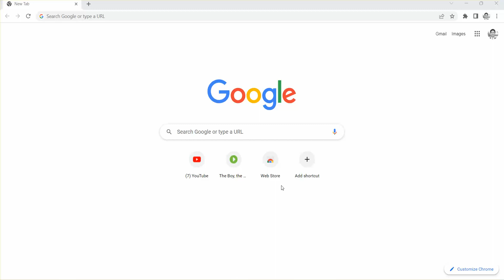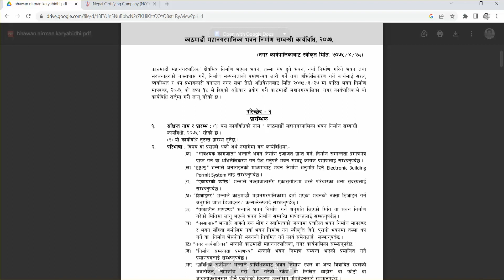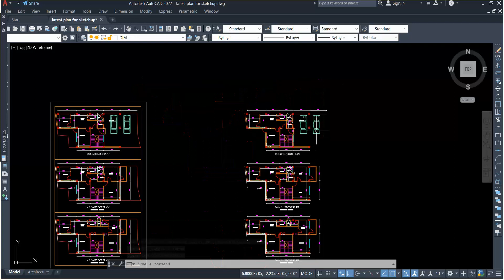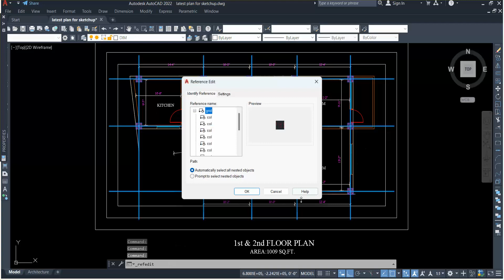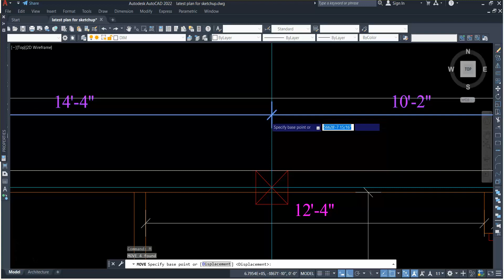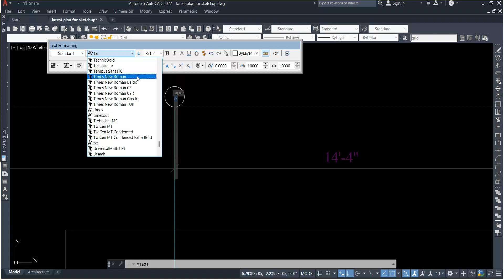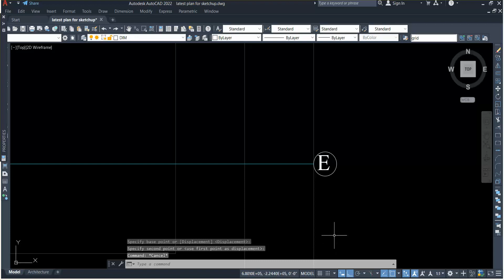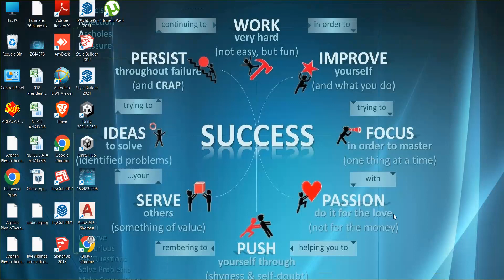ACAD MUNICIPAL DRAWING KMC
This is video to show how the architecture drawings are drawn in Autocad and how the municipal format for KMC is Prepared